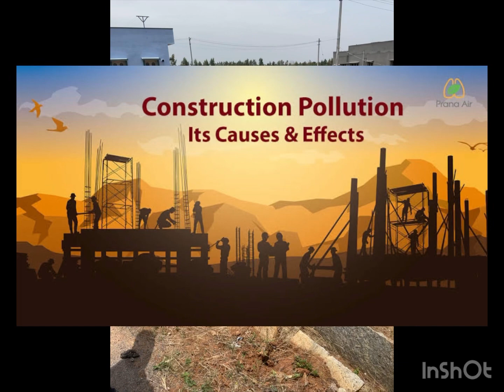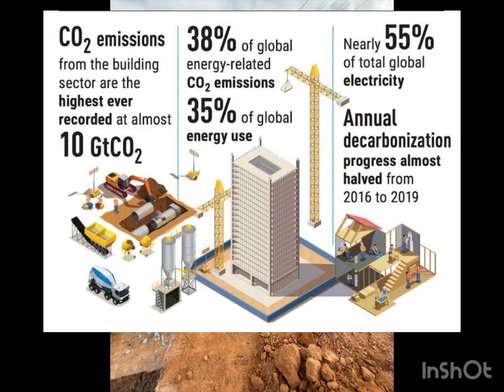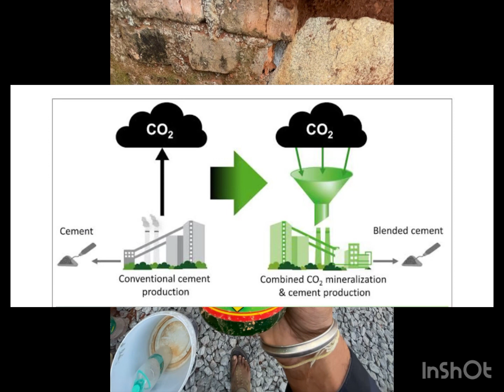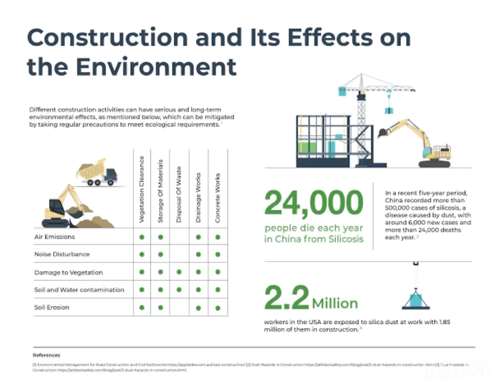ಕಟ್ಟಡ ನಿರ್ಮಾಣ ಅಪಾಯಕಾರಿ ಹಂತದಲ್ಲಿದೆ|| Construction is in Dangerous End